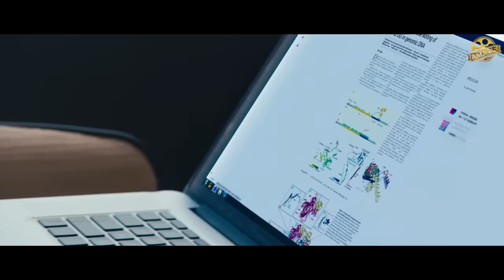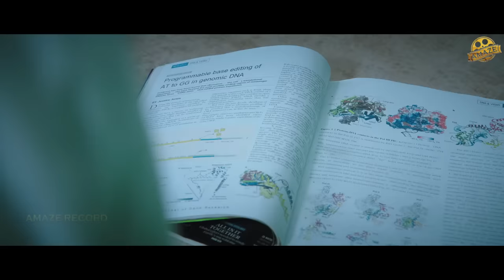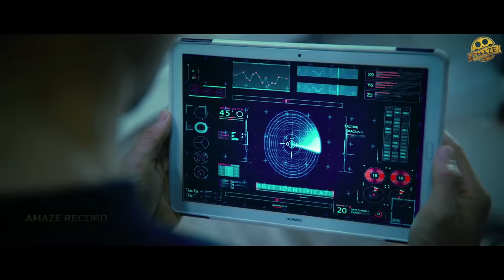The Lost Creatures Full Adventure Action Movie | Hindi Dubbed | Superhit New Release Hollywood Film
Movie: The Lost Creatures
Starcast: Tara Clance, Lik-Sun Fong, Ziqing Liu
Director: Yue'ang Wang
Production company: Amaze Express

After a great white shark, also known as an ogre shark, is injected with a transgenic drug, it becomes a dangerous bloodthirsty mutant that can outsmart even the king of nature. A group of hapless lovers of playing with the laws of nature.